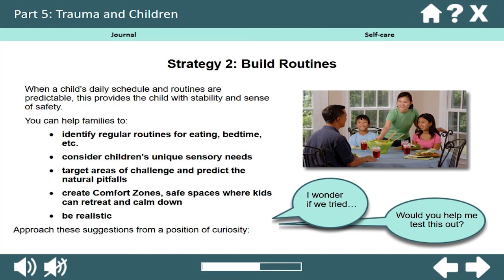Trauma-Informed Care - Preview of an Online Training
Do you wonder about how you can best support children and families who have experienced trauma or toxic stress? Would you like to learn new strategies for discussing trauma with families and buffering the effects of trauma on children? Our free, online training on trauma-informed care can help.

The training was developed for the Connecticut Office of Early Childhood by the Center for Early Childhood Education in collaboration with the Child Health and Development Institute of Connecticut, the Connecticut Distance Learning Consortium (CTDLC), and Charter Oak State College. Although the training was developed specifically for home visitors, it contains information and strategies that may also be of interest to others working in early care and education. The training is available in English and Spanish.

The development of this work was supported by the Health Resources and Services Administration (HRSA) of the U.S. Department of Health and Human Services (HHS) under the Maternal, Infant and Early Childhood Home Visiting Innovation grant (# UH4MC30743). This information or content and conclusions are those of the author and should not be construed as the official position or policy of, nor should any endorsements be inferred by HRSA, HHS or the U.S. Government.